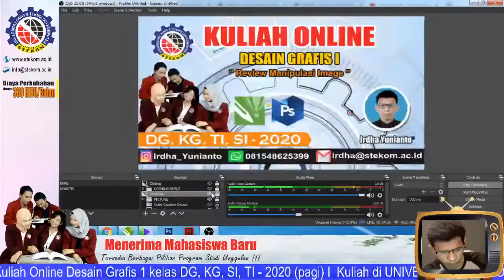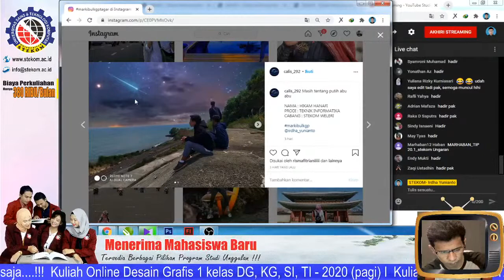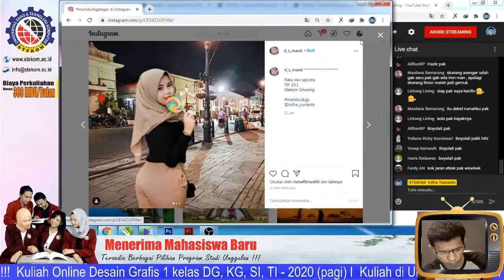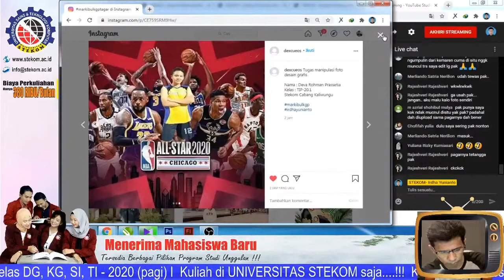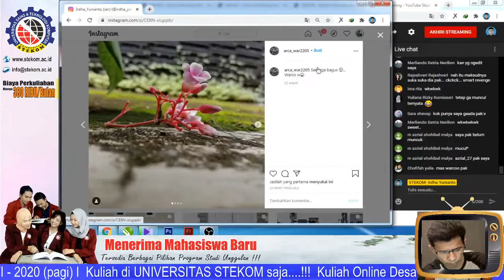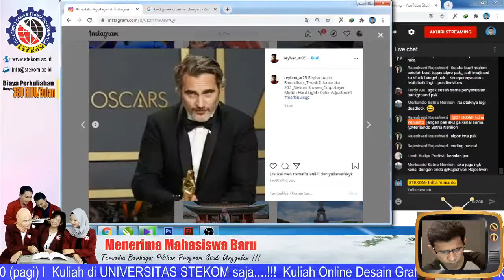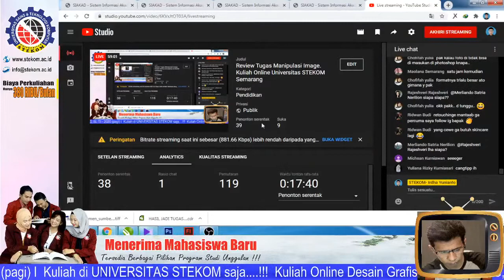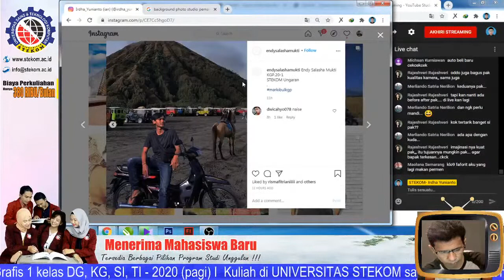Review Tugas Manipulasi Image. Kuliah Online Universitas STEKOM Semarang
Video ini dibuat untuk keperluan perkuliahan online Universitas STEKOM
Mata Kuliah : Desain Grafis 1
Kelas : KG, DG, SI, TI - 2020 (PAGI)